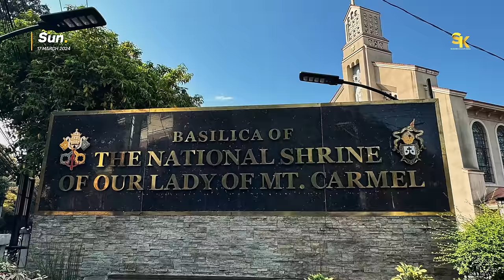MGA NAGLALAKIHANG LUMANG MGA MANSION SA DATING MAGDALENA ESTATE NA NGAYON AY ANG NEW MANILA | PART 1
OLD MAGDALENA ESTATE 1930S
NEW MANILA, QUEZON CITY